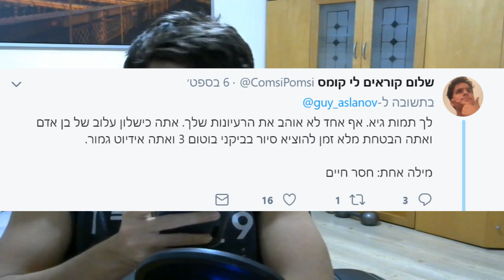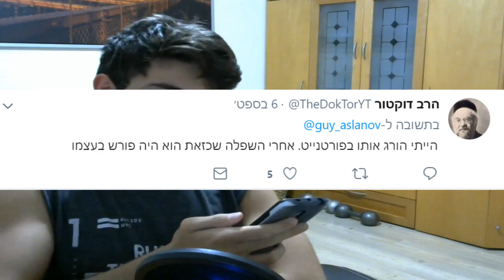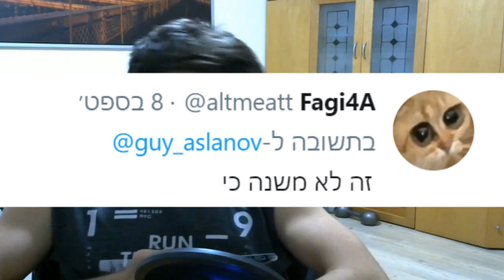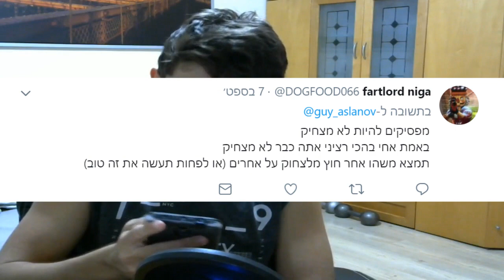איך הייתם מנצחים את אובמה?! (שב"מ #1)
מאור תתגלח